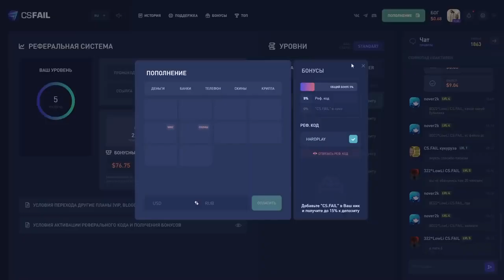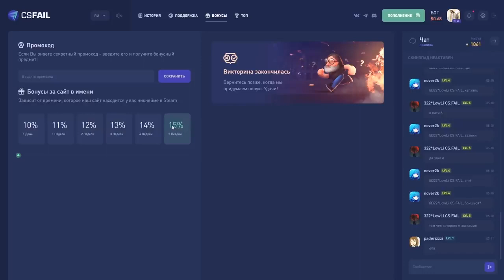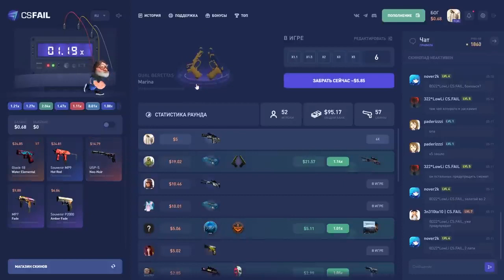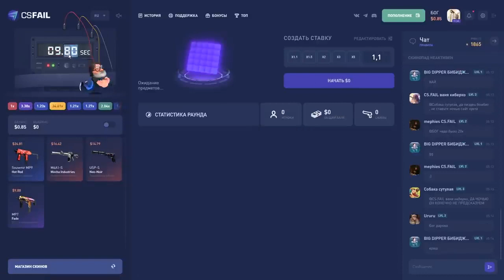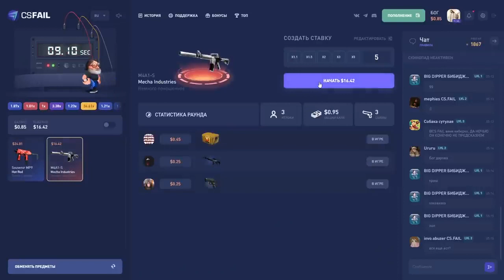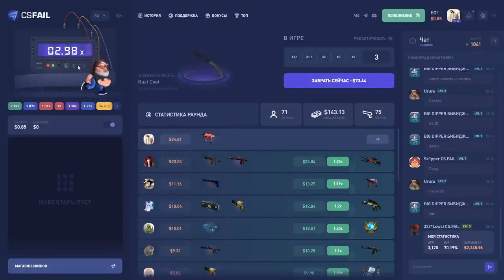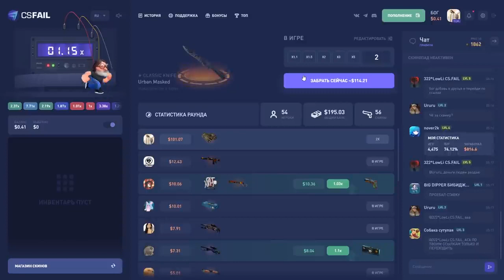🔥 CSFAIL ПОЙМАЛ НОЖ НА 7Х МРАМОРНЫЙ ГРАДИЕНТ CS:GO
Сайт (Бонус BOG777 к депозиту)